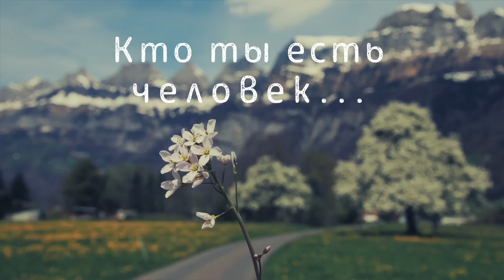Кто ты есть человек I Христианская песня